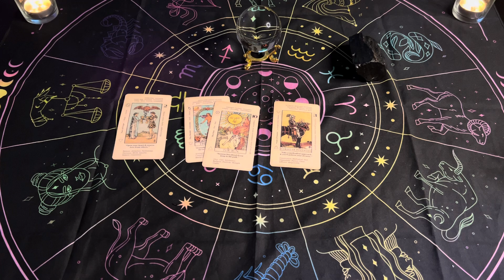Pisces ♓️ A short message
Mail:
2890 GA HWY 212 A-204

These readings are intended to offer insight and inspiration, not definitive answers. Thank you for understanding!